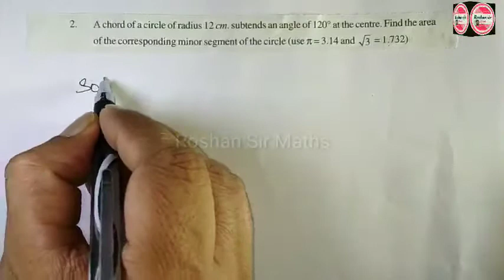10th class SSC, CBSE (TANGENT AND SECANT TO A CIRCLE)Ex:9.3Q.No(2)llft: Roshan Sir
In this video I've explained Tangent and Secent to a circles
Tangent and Secent to a circles
10th maths
10th telugu